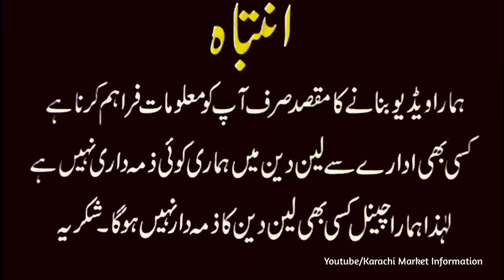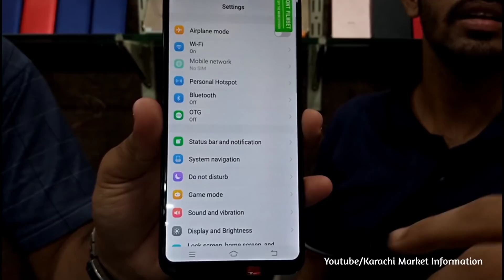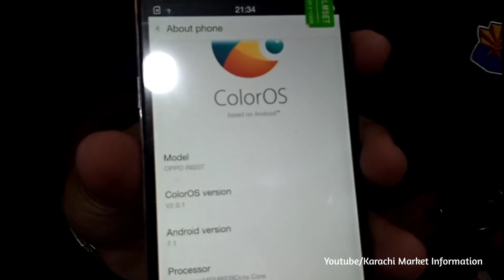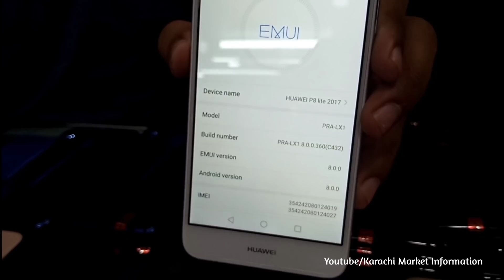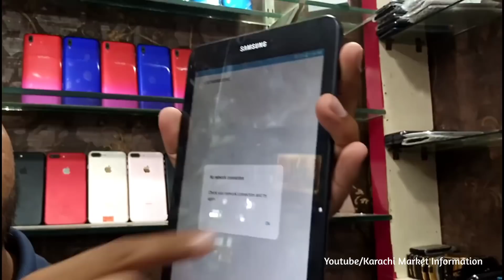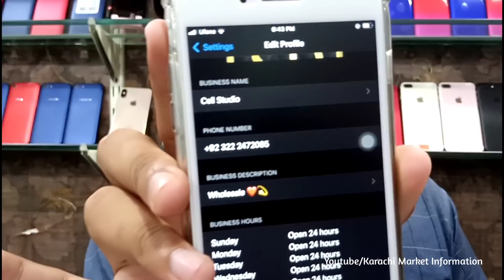best mobile phone I wholesale price I all branded mobile available I deal oppo,vivo,samsung,iphone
Location : 1st Floor Star City Mall Saddar Karachi

Today i visit Mobile Market In Karachi